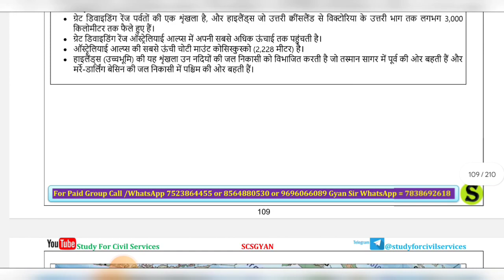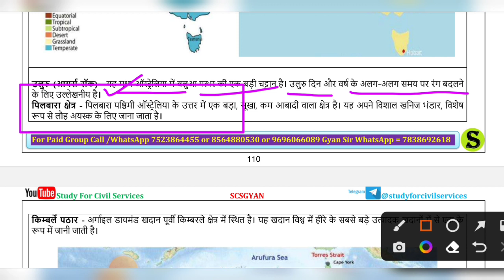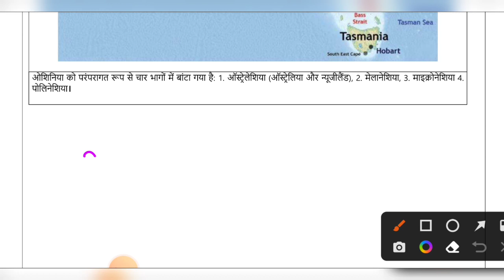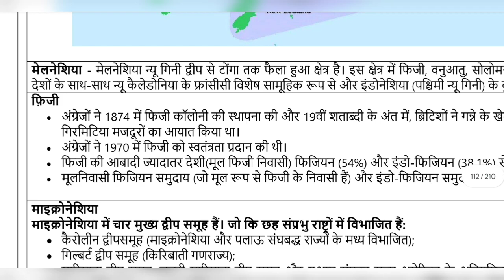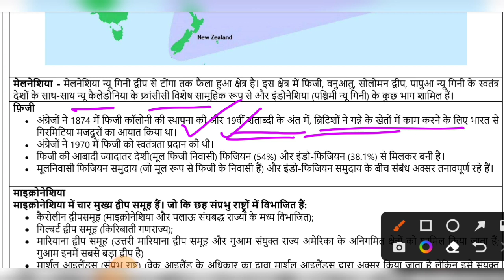World Geography Class-84 || ऑस्ट्रेलिया महाद्वीप भाग -3 |For PCS BEO RO/ARO